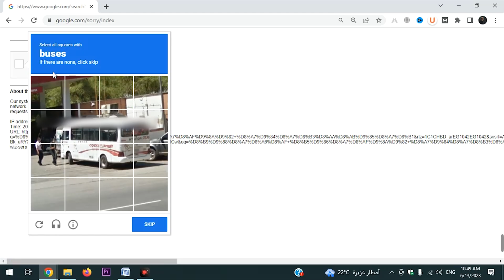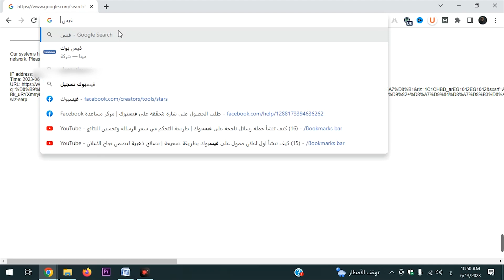حل مشكلة Our systems have detected unusual traffic from your computer network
حل مشكلة Our systems have detected unusual traffic from your computer network مرحبًا capatcha search google ، شكرًا لمشاهدة مقطع الفيديو الخاص بنا عن  حل مشكلة البحث في جوجل "Our systems have detected unusual traffic from your computer network" وحل مشكلة Our systems have detected unusual traffic from your computer network. This page checks to see if it's really you sending the requests, and not a robot. Why did this happen?

المواعيد
0:05 اكتشفت أنظمتنا حركة مرور غير معتادة من شبكة الكمبيوتر
1:30 حل مشكلة اكتشف أنظمتنا حركة مرور غير عادية من شبكة الكمبيوتر لديك
1:40 تمت  إصلاح خطأ Google "حركة المرور غير العادية"